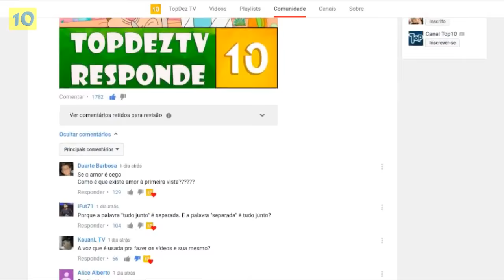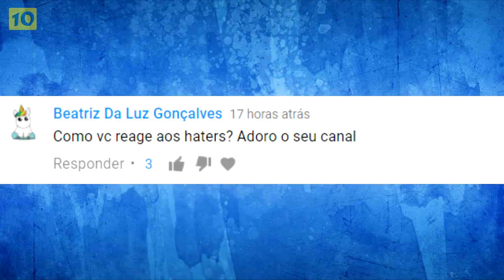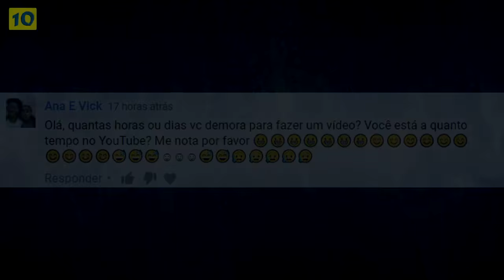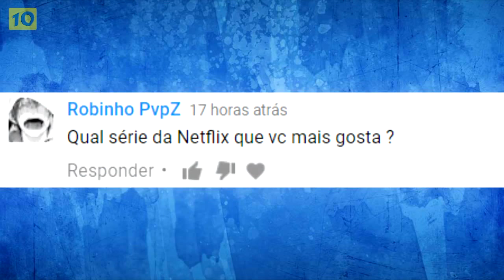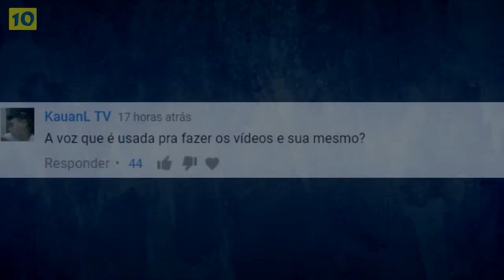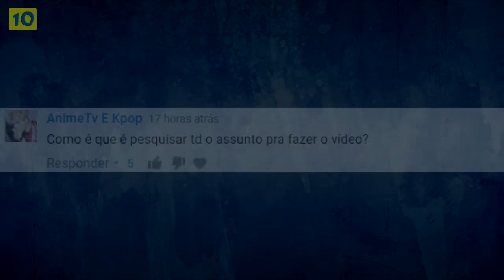Eu Sou o Tiago Do ídolos🤔??? TOPDEZTV RESPONDE #1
O Canal TopDez TV é um canal focado em listas , como o próprio nome diz de TOPs 10 ,Sobre : Youtubers , Memes , Musica e mais.